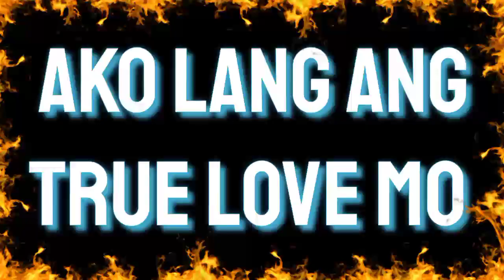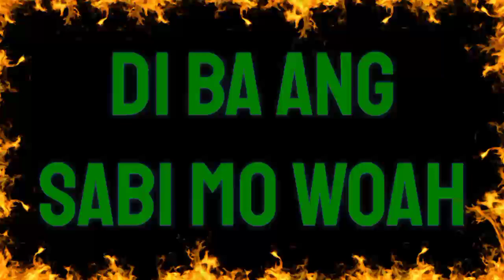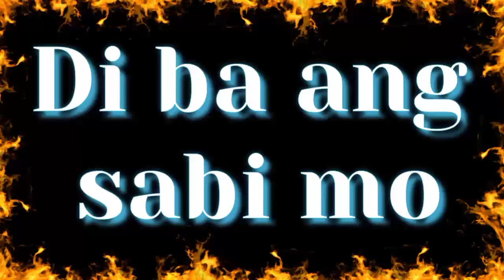Smokey Manloloko ~ Jurassic Pardz (OPM Alternative Rock Karaoke) |•Feb&Jake Karaoke 🎙️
Jurassic Pardz is a Pilipino Alternative Rock Band.

Feb&Jake Vlogs
Feb&Jake Karaoke